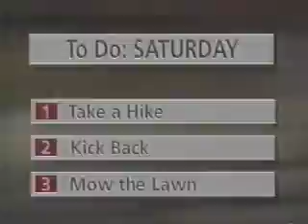November 1996 Commercials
-Burger King
-Tidy Cat
-Betty Crocker Frosting
-Clorox Automatic Toilet Cleaner
-Orudis KT
-Texas Longhorns vs. Texas Tech Red Raiders promo